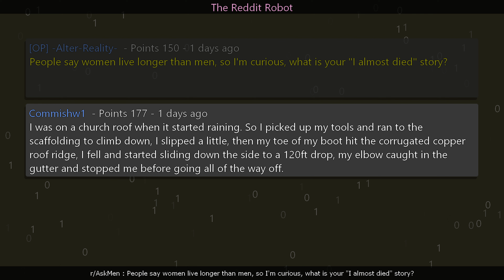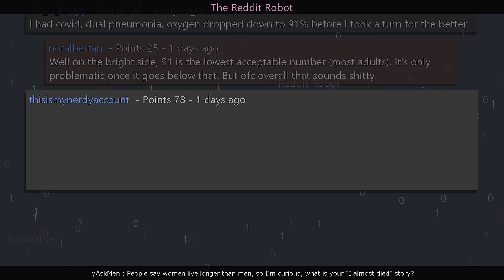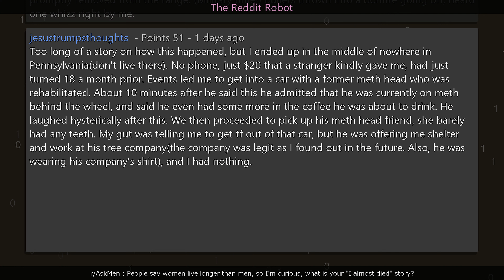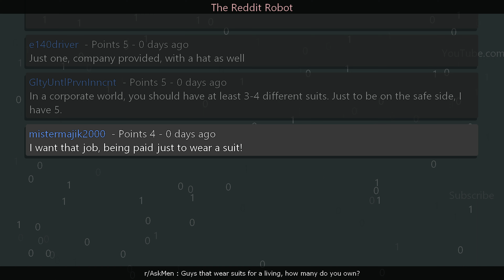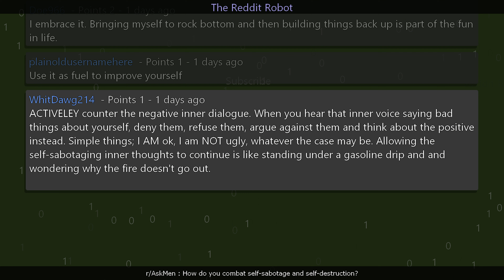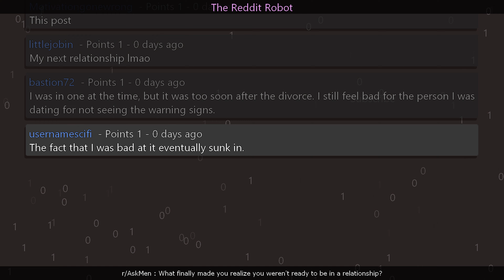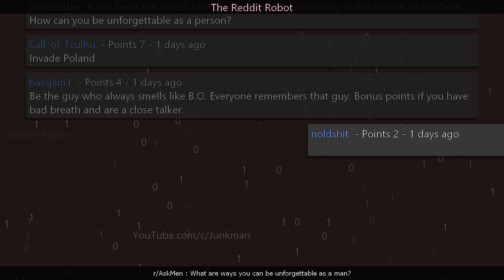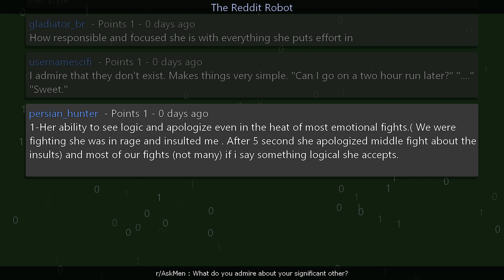r/AskMen - Guys that wear suits for a living, how many do you own?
Information
Creation Date: 4/2/2023 2:30:09 PM
Subreddit: r/AskMen

Timestamps
00:00:00 People say women live longer than men, so I'm curious, what is your "I almost died" story?
00:03:57 Guys that wear suits for a living, how many do you own?
00:04:53 How do you combat self-sabotage and self-destruction?
00:06:00 What finally made you realize you weren't ready to be in a relationship?
00:07:21 What are ways you can be unforgettable as a man?
00:08:38 What do you admire about your significant other?
00:10:19 Outro